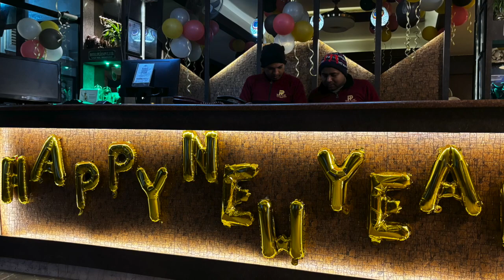Kathmandu to Birgunj - Travelvlog by Arin - Videos for kids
I travelled to Birgunj from Kathmandu. It was a fun gateway but the roads were bumpy.